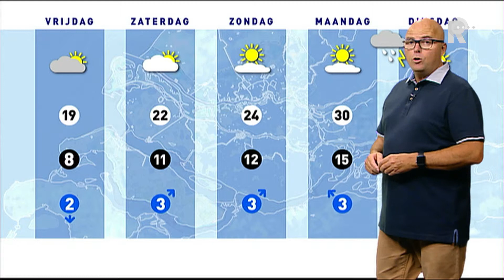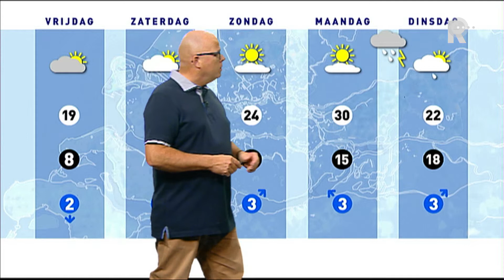Weer - 30 juli 2015